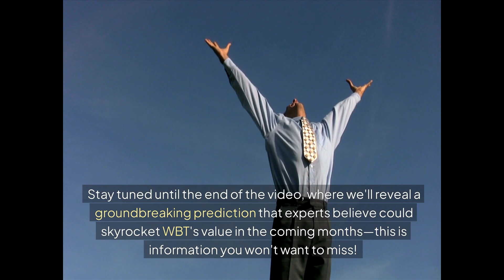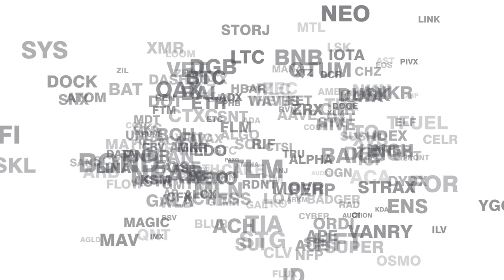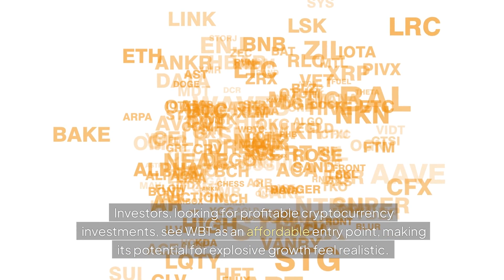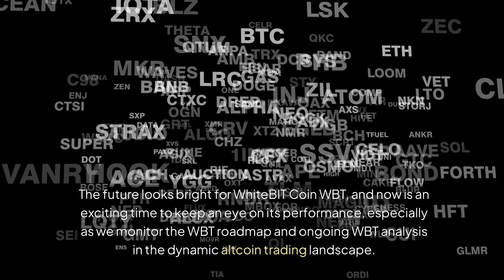Is WhiteBIT Coin (WBT) Set to Explode? Uncover the Secrets of its Upcoming Surge!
Is WhiteBIT Coin (WBT) poised for a monumental rise? Discover the secrets of its upcoming surge in this video. We delve into the potential for explosive growth in WBT, driven by its solid foundation, strategic partnerships, user-friendly features, and market trends. With a strong community backing, favorable macroeconomic conditions, and technological advancements within the WhiteBIT ecosystem, WBT is positioned as a potential breakout star in the altcoin market.